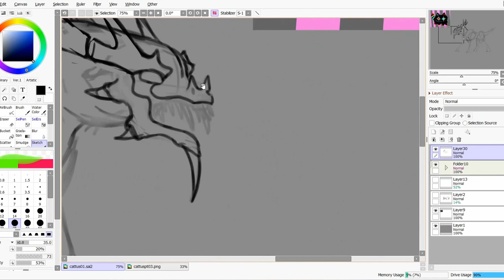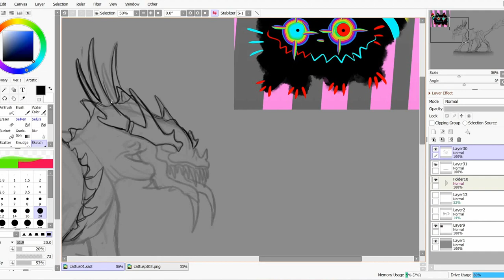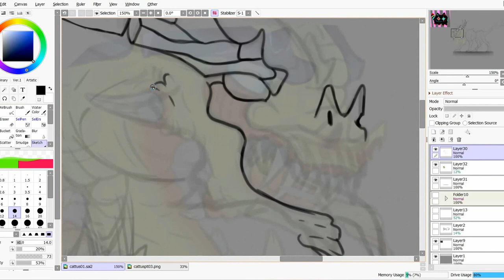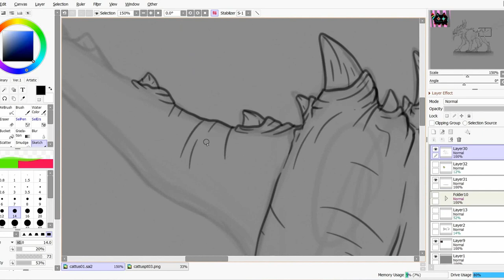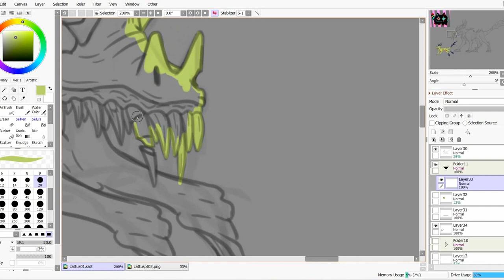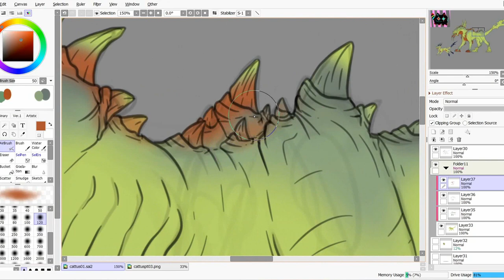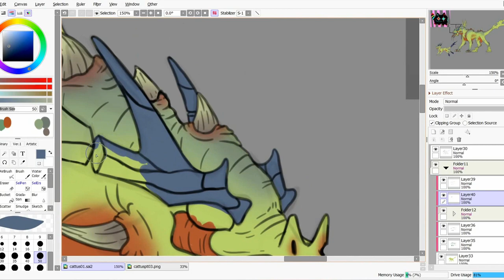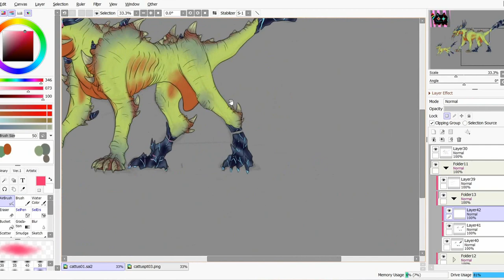Speedpaint - The Star Spawn "Oth'raloth"